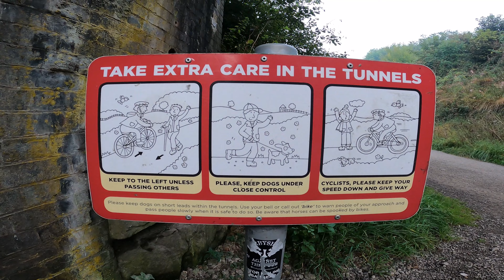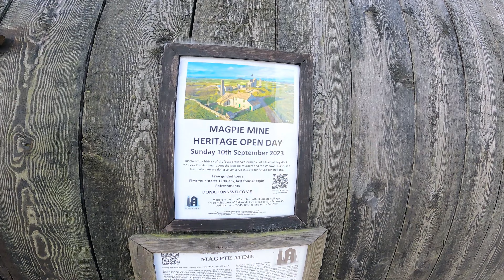Monsal Head, Deep Dale Nature reserve and Bakewell circular hike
Monsal Head, Deep Dale Nature reserve and Bakewell circular 20.5 km hike.